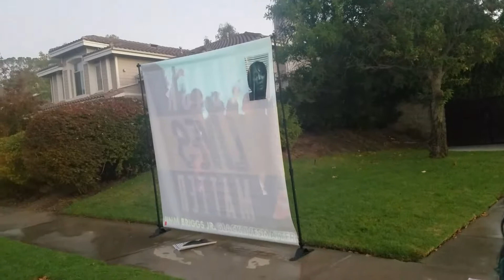Black Lives Matter at LA DA Jackie Lacey's House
Melina Abdullah speaking